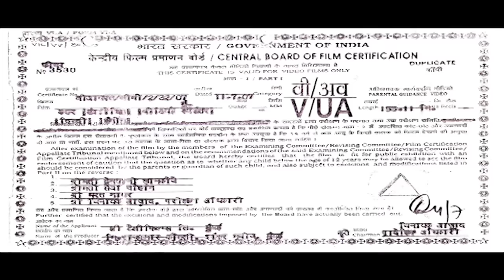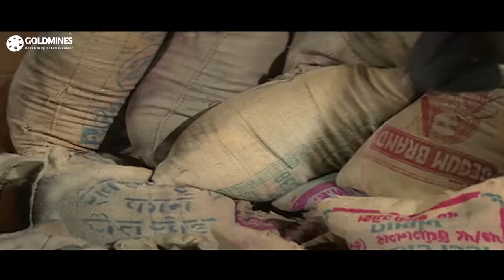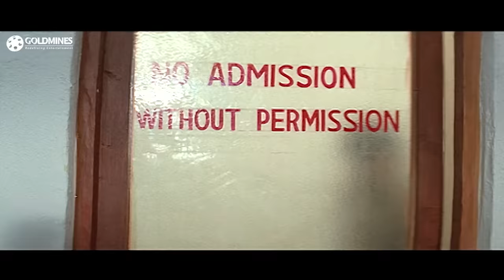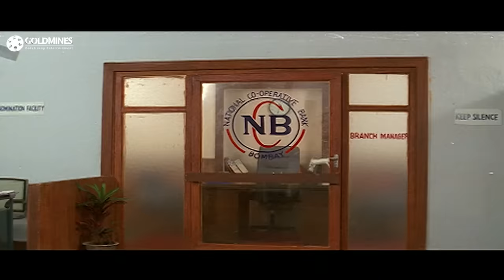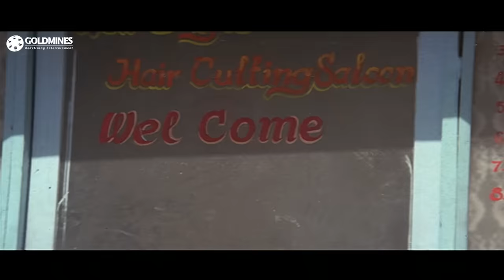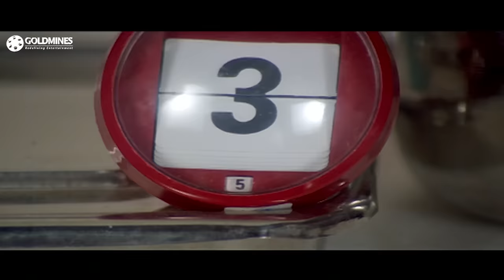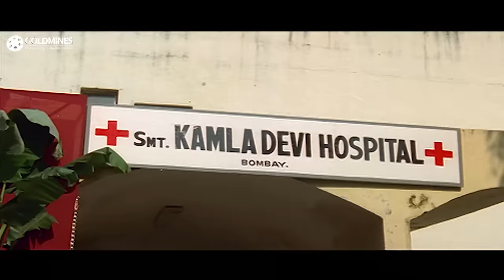कहर - बॉलीवुड की धमाकेदार एक्शन मूवी | सनी देओल, सुनील शेट्टी, अरमान कोहली | Qahar (1997)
The movie story deals with Krishna adopted son of a woman who found him on the streets. He grows up to hate the environment he lives in, as it is filled with crima and corruption. Krishna is determined to fight this menace. He is joined by raja a robin hood like character who robs the rich and feeds the poor.

Movie:- Qahar (1997)
Starcast:- Sunny Deol, Sunil Shetty, Armaan Kohli, Sonali Bendre, Rambha, Raj Babbar, Gulshan Grover, Paresh Rawal, Raza Murad
Directed by:- Rajkumar Kohli